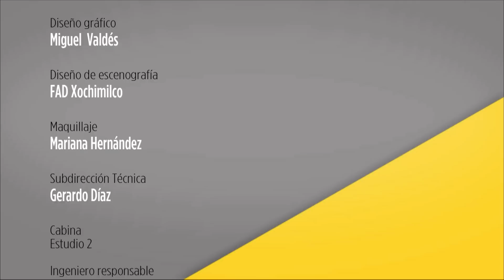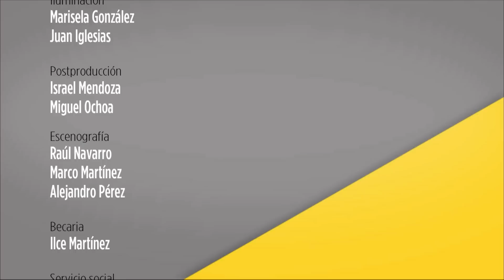¿La reforma electoral que viene? Observatorio Semanal con Pedro Salazar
El poder e influencia que ha ganado la democracia en nuestro país podría empezar a desaparecer tras una nueva reforma electoral. En Observatorio Semanal, Pedro Salazar platica con María Marván del Instituto de Investigaciones Jurídicas y Arturo Espinosa, Director de Strategia Electoral, sobre las consecuencias que podrían tener estas decisiones para desarmar a la oposición.

La mesa analiza el alto costo de las elecciones, los conflictos post electorales y cómo sería el desarrollo de una reforma electoral ideal.